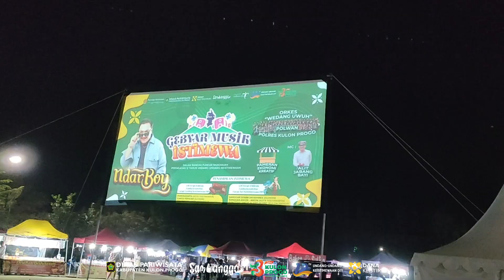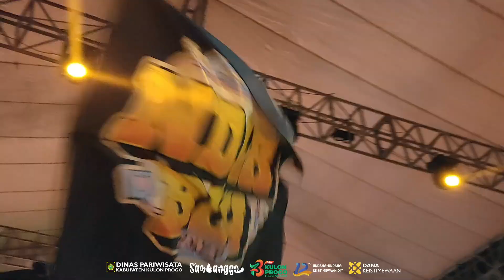HIGHLIGHT | GEBYAR MUSIK ISTIMEWA BERSAMA NDARBOY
Kegiatan bertajuk “Gebyar Musik Istimewa” menjadi Puncak Peringatan 12 tahun disahkannya Undang-Undang Keistimewaan (UUK) Daerah Istimewa Yogyakarta (DIY), yang digelar meriah di Alun-alun Wates, Kulon Progo. Masyarakat dari berbagai usia memenuhi Alun-alun Wates untuk menyaksikan pentas seni tari dan musik pada (Kamis, 12/9/2024).

Adapun kegiatan yang dilaksanakan pada puncak peringatan 12 Tahun UUK DIY hari ini berupa Pentas Musik Keistimewaan yang berisi : Pentas 3 terbaik Lomba Garap Gendhing Keistimewaan dan Pentas 3 terbaik Lomba Tari Keistimewaan, Pameran Ekonomi Kreatif yang diikuti oleh 26 Desa Wisata se-Kabupaten Kulon Progo dan di tutup dengan penampilan Ndarboy.